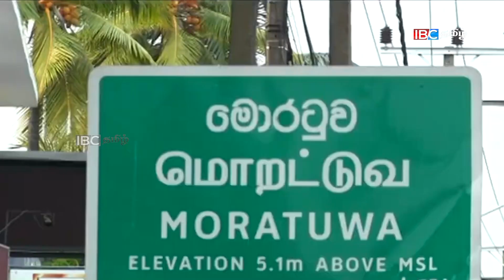பிரம்புடன் வந்த பொம்பயோ வாத்தியாரும் வீட்டுப்பாடம் செய்யாத ராஜபக்சர்களும்! | Today Sri Lanka News